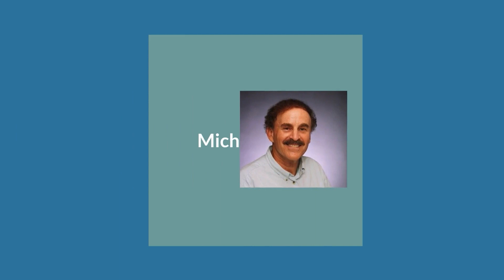Overconsumption Heats the Planet (Code Green)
Simple Living Cools You and the Planet.  The host for this show is Howard Wiig.  The guests are Gail Grabowsky, Kobe Ngirailemesang, Hina Ioane and Alex Boyce.

A fundamental effect of overconsumption is a reduction in the planet's carrying capacity. Excessive unsustainable consumption will exceed the long-term carrying capacity of its environment (ecological overshoot) and subsequent resource depletion, environmental degradation and reduced ecosystem health.

Underwriters:
Michael Sklarz
Catherine L. Cooke and the Cooke Foundation
Hawaii Energy
Hawaii Energy Policy Forum
Hawaiian Electric
Galen Ho of Immersive Worlds
Kamehameha Schools
Miner Foundation